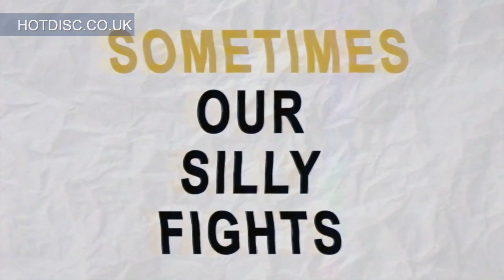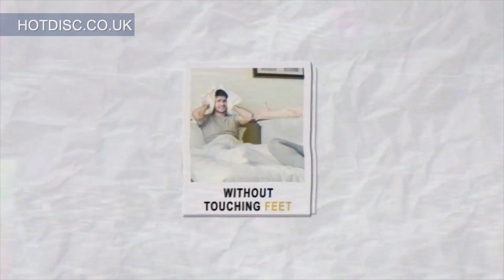HOTDISC COUNTRY TOP 20 - EDITION 277 - 20.12.20 & 27.12.20